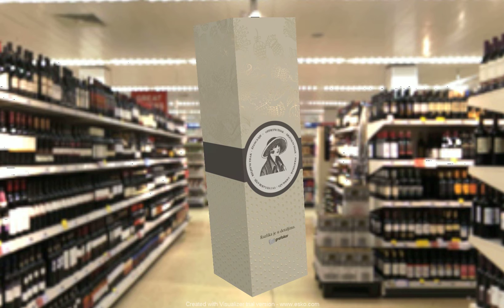KUTIJA losion VINTAGE